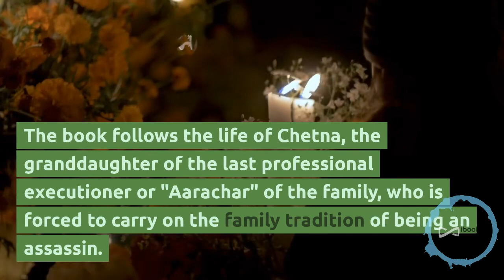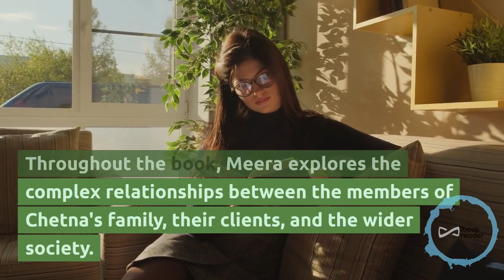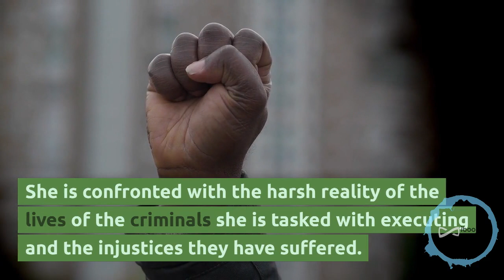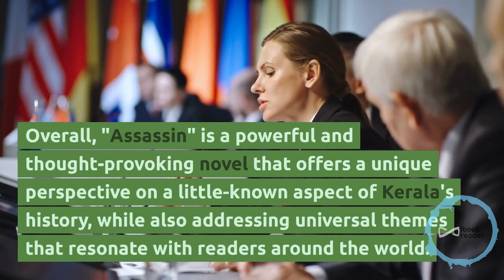Book Review “Assassin” @ “Aarachar” written by KR Meera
Review of the Book “Assassin” written by K.R.Meera.